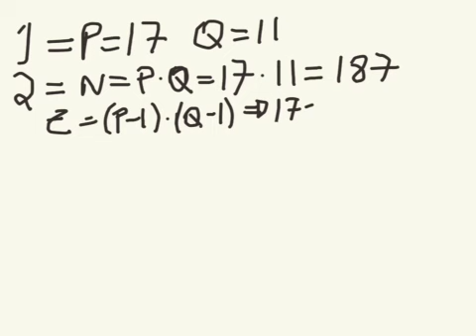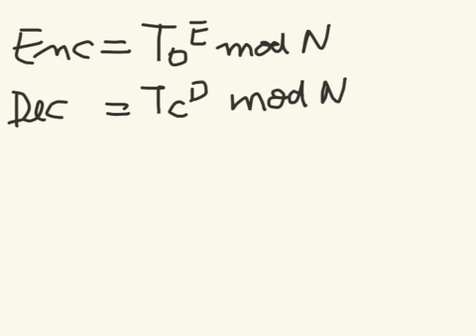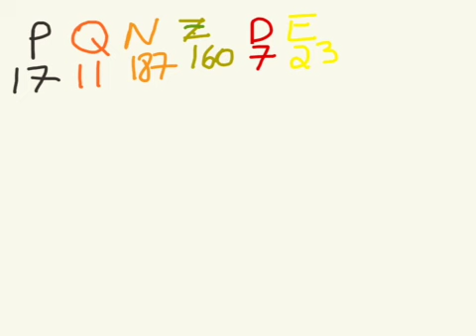Exemplo do Algoritmo RSA